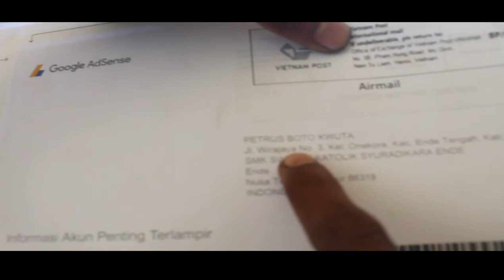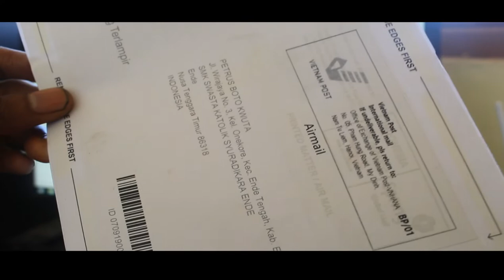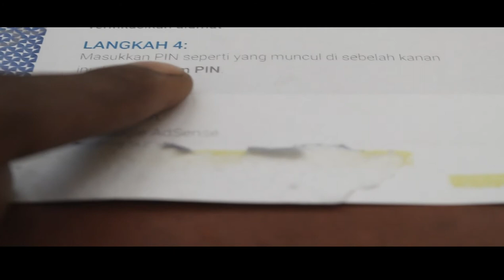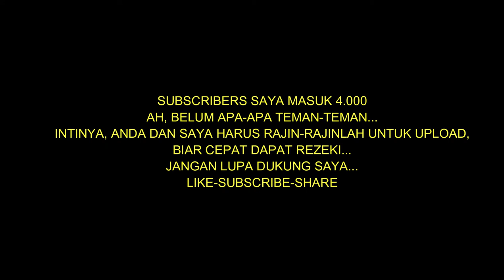GAJI PERTAMA YOUTUBER || TERIMA KASIH PARA SUBSCRIBERS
Tanpa kamu, saya tidak berarti apa-apa. Channel ini berkembang karena Anda sekalian. Untuk itu, saya mengucapkan terima kasih berlimpah.